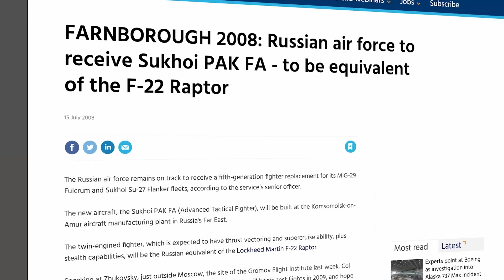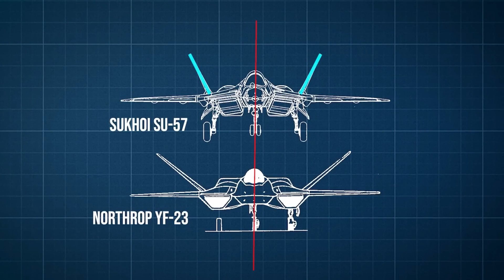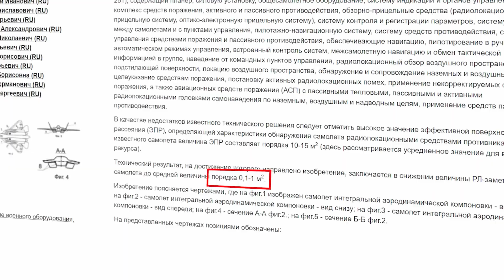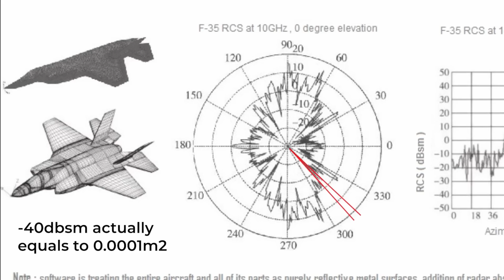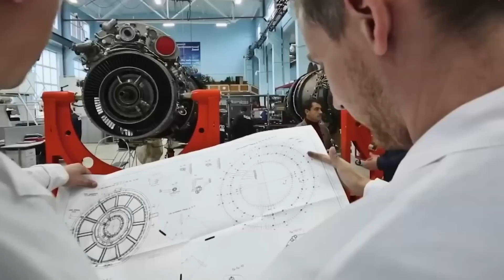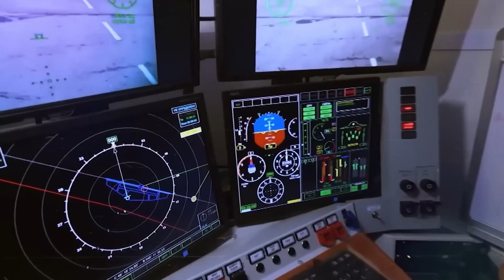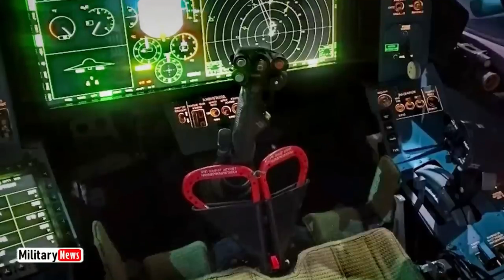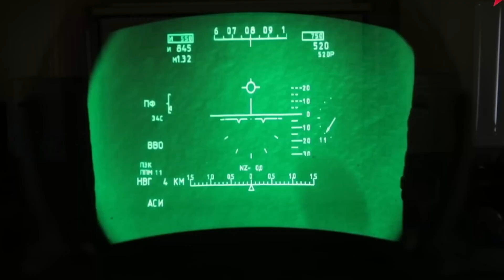Sukhoi Su-57: Crafting Russia's Stealth Jet to Surpass Western Technology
Join us on a captivating journey as we uncover the truth behind Russia's Su-57, the much-debated fifth-generation stealth fighter. Delve into its controversial history, innovative design, and formidable capabilities as we dispel myths and explore its potential as a global adversary.

In this comprehensive analysis, we examine the Su-57's origins, design intricacies, and technological advancements, shedding light on its place in the ever-evolving landscape of aerial warfare. From its inception to its current standing, discover the Su-57's role in shaping the future of military aviation.

With in-depth discussions on stealth technology, engine development, and electronic warfare capabilities, this video offers unparalleled insight into one of the most enigmatic aircraft of our time. Whether you're a military enthusiast, aviation buff, or simply curious about the latest in aerospace technology, this exploration of the Su-57 is sure to fascinate and inform.

Don't miss out on this captivating exploration of the Su-57's past, present, and future.

Video Chapters:
00:00     1. Hook
01:40     2. Introduction
03:16     3. History
05:13     4. Design
07:35     5. Stealth
10:01     6. Engines
11:50     7. Drones
13:50     8. Electronics
15:47     9. Future
17:08  10. Conclusion